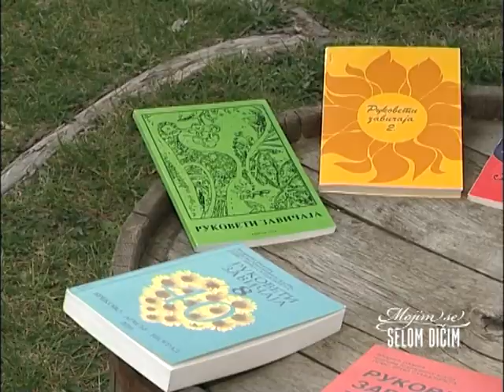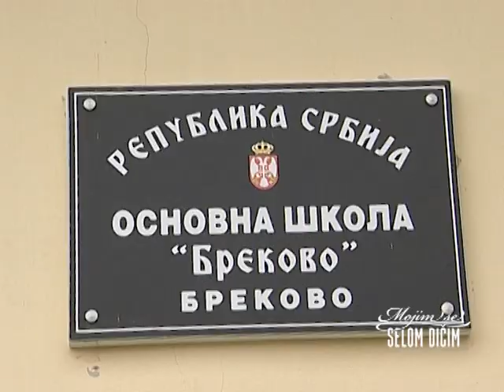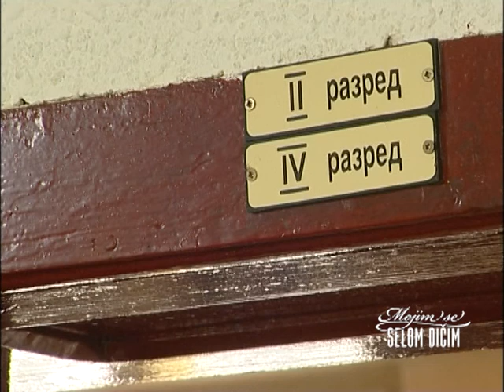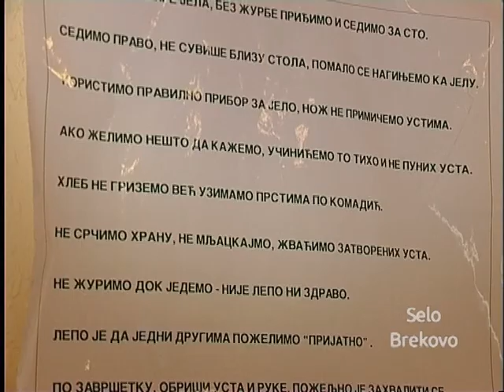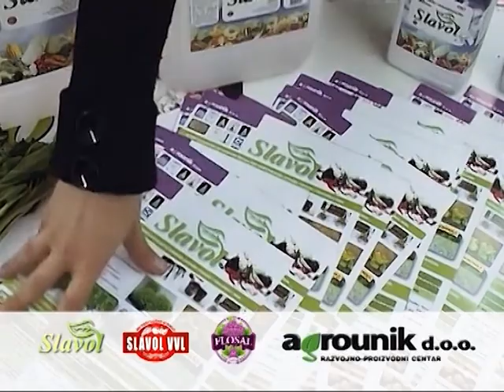Mojim se selom dičim_selo BREKOVO II deo